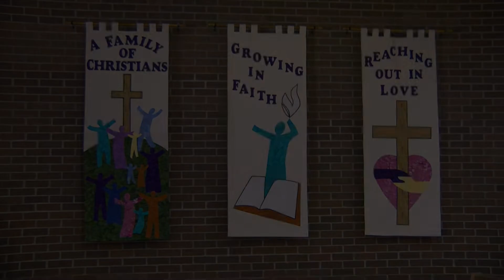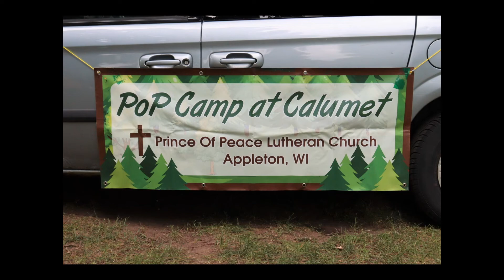Thank You for Building a Culture of Generosity! (Stewardship Campaign 2023)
Thank you for helping to "build a culture of generosity" here at Prince of Peace! This fall, we asked you to prayerfully consider how you could GROW in your giving to our church — through your time, talents and treasures.

Thank you for rising to the occasion to help us fulfill the ministry of Jesus Christ, both here in this place and out in the world.

Enjoy this photo montage video, played during worship this past Sunday, which shows just some of the ways we are living out our mission, to "grow in faith and reach out in love."